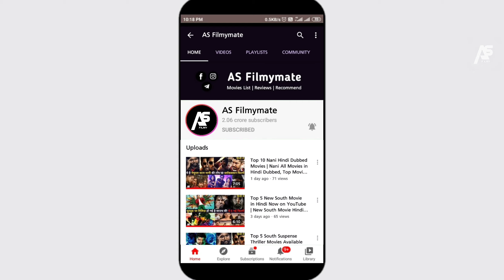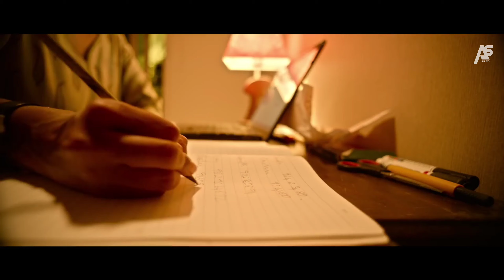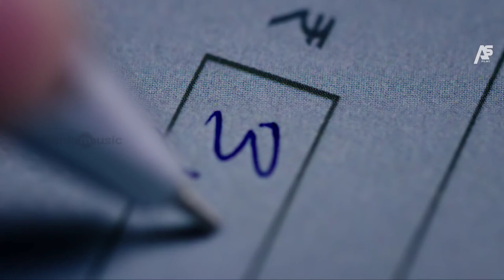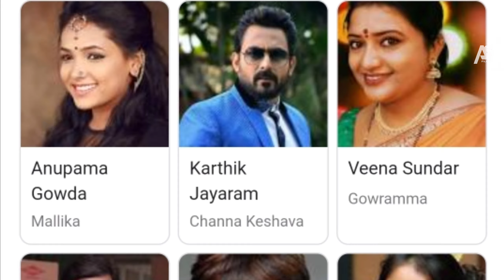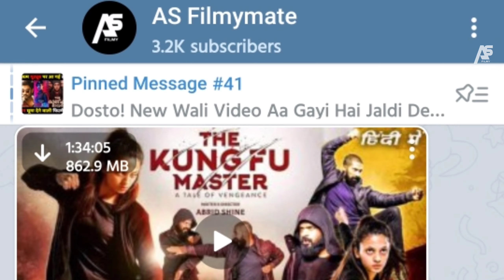Top 5 Suspense Thriller Movies Hindi Dubbed|Available on YouTube|south suspense movies|Ghatak Raat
We have mentioned Top 5 South Suspense Thriller Movies in Hindi Dubbed Available on YouTube with IMDb rating of 6.1 - 8/10.
( A Masterpiece Series of this list is Ghatak Raat with IMDb rating of 8/10 ).

1. top 5 south suspense thriller movies in hindi
2. top 5 suspense thriller south indian movie
3. best south suspense movie
4. top suspense south indian movies in hindi
5. best south indian thriller movies dubbed in hindi full movie
6. best south suspense movie in hindi
7. south suspense movies dubbed in hindi
8. south suspense thriller movies
9. south ki suspense movie hindi mai
10. suspense thriller movies hindi dubbed
south crime suspense thriller movies in hindi